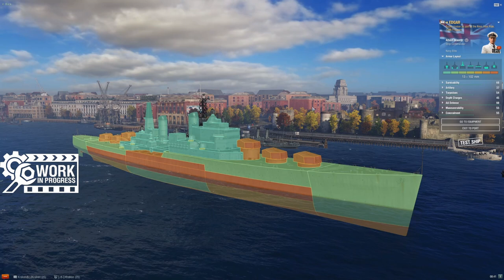World of Warships - First Look: Tier XI British Super Cruiser HMS Edgar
Here's our First Look at Tier XI British super cruiser HMS Edgar.  Edgar is a Minotaur on steroids, adding an extra stern turret and lowering the reload on the main battery by 20'%.  She has access to the same consumables and is an unbelievable threat to opposing destroyers should her captain choose to equip Surveillance Radar.  There's more, though.  Join me and we'll talk about all the differences between Edgar and her immediate predecessor in the tech tree.

FROM WARGAMING:
Hit points – 49900. Plating - 16 mm.

Main battery - 6x2 152 mm. Firing range - 16.5 km.
Maximum AP shell damage - 3200. AP initial velocity - 768 m/s.
Reload time - 3.2 s. 180 degree turn time - 4.7 s. Maximum dispersion - 147 м. Sigma – 2.05.

Torpedo tubes - 4x4 533 mm. Maximum damage - 16767. Range - 12.0 km. Speed - 62 kt. Reload time - 96 s.  Launcher 180 degree turn time – 7.2 s. Torpedo detectability - 1.3 km.

Instead of choosing between wide and narrow spreads, captains can choose to fire off individual torpedoes or expend the entire launcher at once

AA defense: 8x1 76.2 mm., 6x2 152.0 mm.
AA defense mid-range: continuous damage per second - 560, hit probability - 90 %, action zone - 5.0 km;
AA defense long-range: continuous damage per second - 154, hit probability - 90 %, action zone - 6.9 km;
Number of explosions in a salvo - 7, damage within an explosion - 1890, action zone 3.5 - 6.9 km.
Maximum speed - 34.0 kt. Turning circle radius - 730 m. Rudder shift time – 11.3 s. Surface detectability – 12.1 km. Air detectability – 8.5 km. Detectability after firing main guns in smoke  – 5.8 km.

Available consumables:

1 slot - Damage Control Party;
2 slot - Specialized Repair Teams;
3 slot - Hydroacoustic Search;
4 slot - Surveillance Radar / Smoke Generator;
Alternative firing mode settings:

Reload time: 30 s
Interval between shots: 1,5 s
Number of salvos in a firing sequence: 4
Penetrations of AP shells increases around 2 times
Max damage of AP shells increases around 1,5 times

All stats are listed without crew and upgrade modifiers but with best available modules. The stats are subject to change during the testing.

Join the World of Warships!